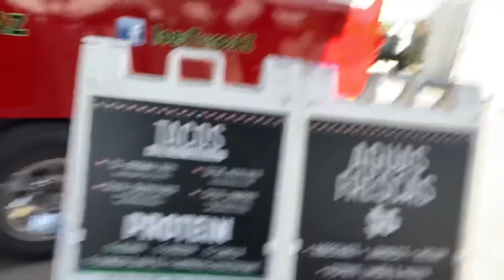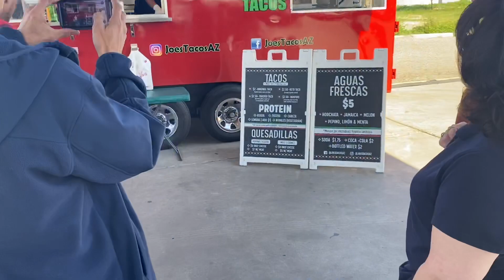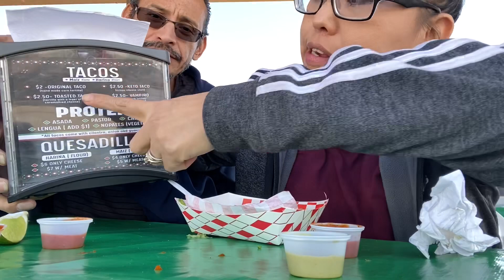BarreraViews goes to Joes Taco truck in Glendale, AZ | Trying Keto Tacos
Come watch us while we review restaurants around the Valley.